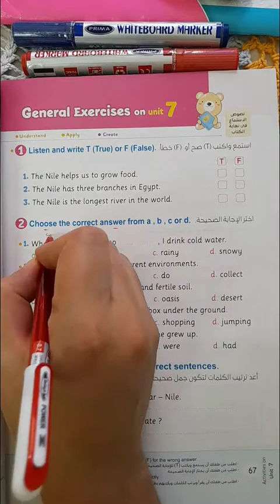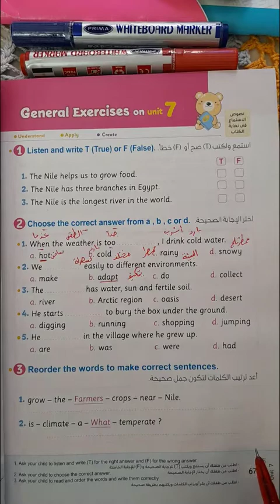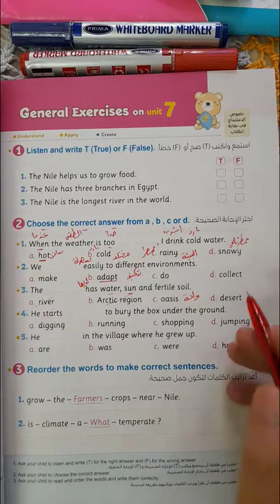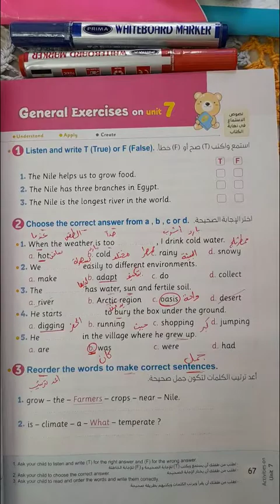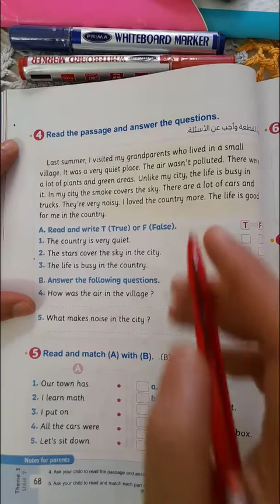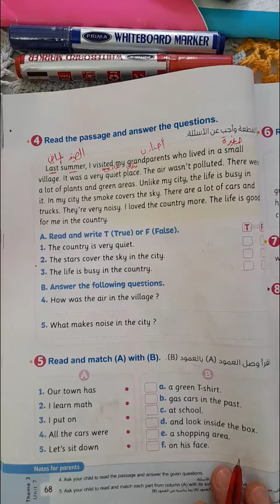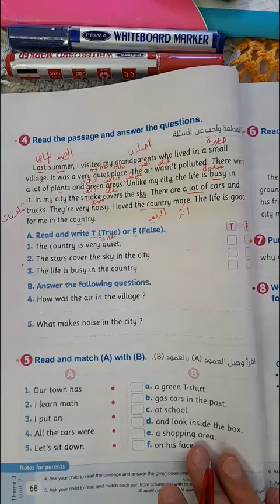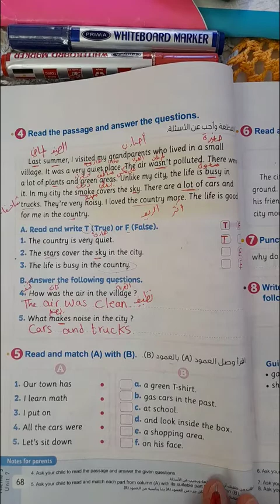تدريبات الوحدة السابعة